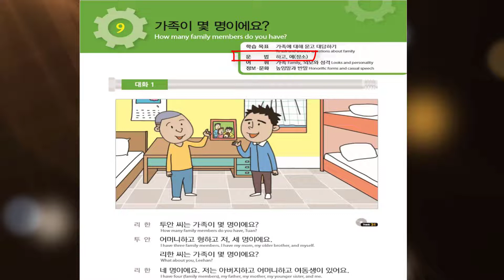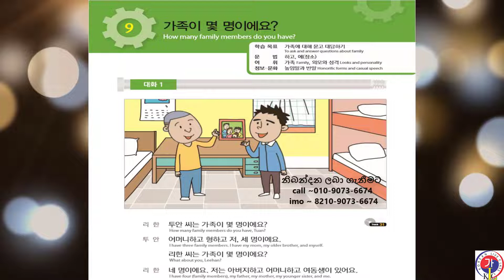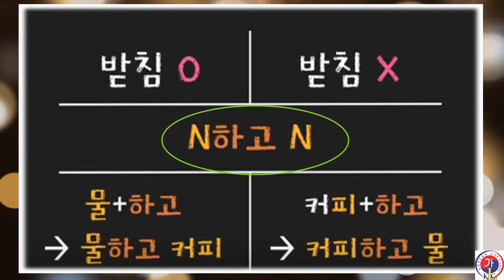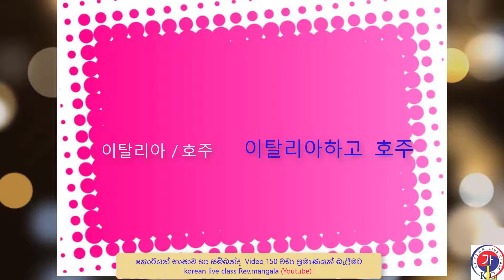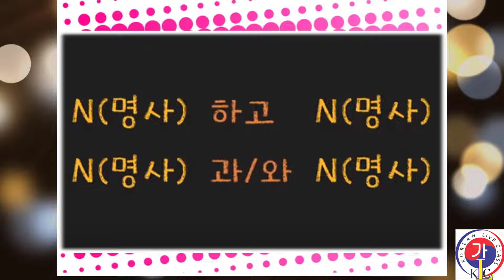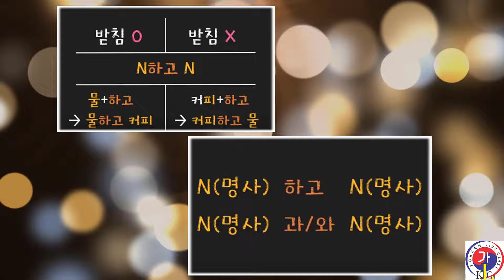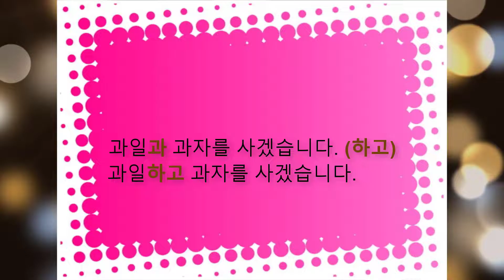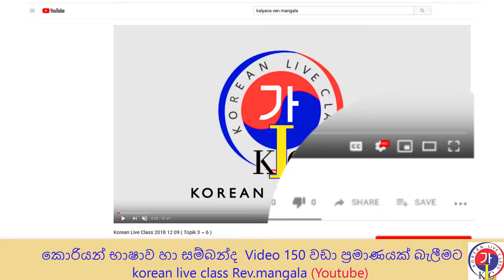하고 සහා / සමග අදහස ලබා දෙනු ලැබේ.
하고 මෙම ව්‍යාකරණය සහා / සමග යන අදහස ලබා දෙයි. අද පාඩමෙදි සමාන ව්‍යාකරණයක් වන 과/와  පිළිබඳව පැහැදිලි කරනු ලබනවා.